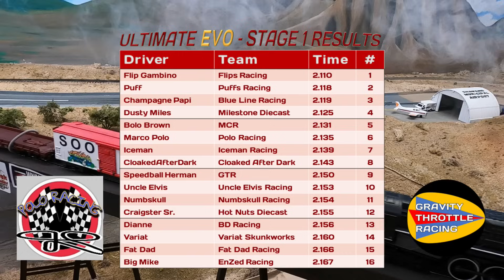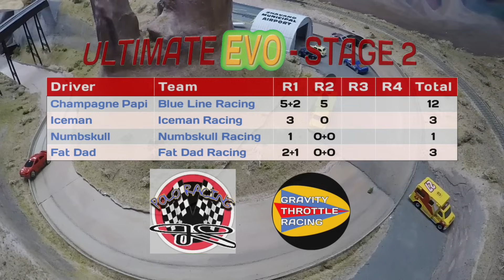Polo Racing/GTR Ultimate EVO | Group 3 of 4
This is modified Diecast Racing at the beautiful Shavano Mountain Raceway in Colorado.  GTR is intended for diecast racing fans 13+.

Stage 1 started with 24 competitors at the 1/8 mile drag strip at Polo Racing.  The top 16 have advanced to Stage 2, which takes place here at Shavano Mountain Raceway.  Four group races will narrow the field to 8 for Stage 3 back at Polo Racing.